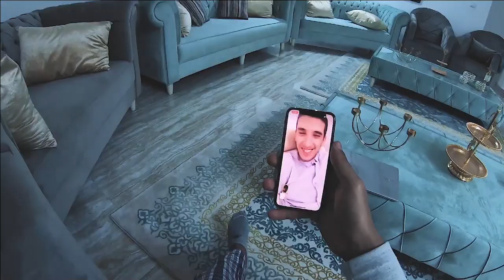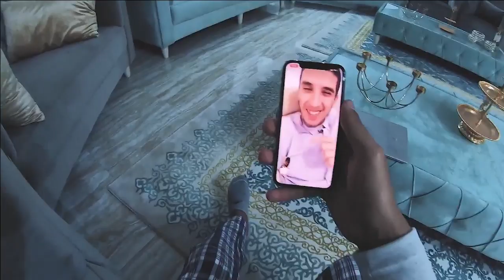فتاوى على الهواء 10-04-2020